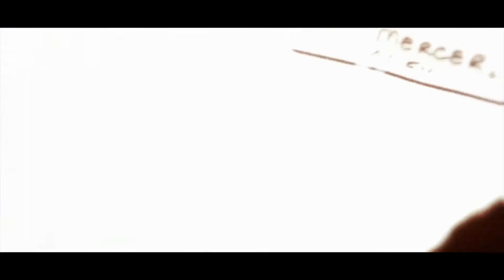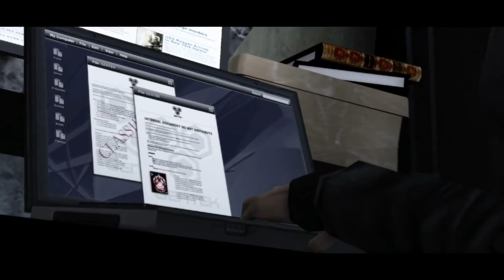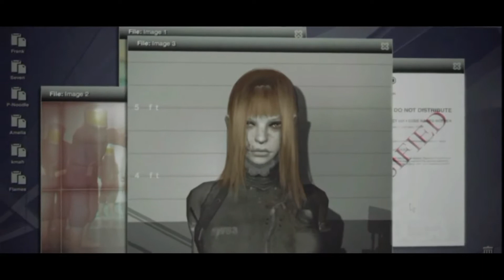[PROTOTYPE] Part 2 - Who am I?